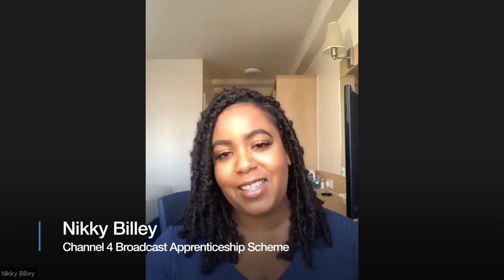How We Got Into TV: An Introduction to Access Schemes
Access scheme graduates discuss their experiences on the schemes, top tips for applying and other opportunities available.

Host Daniell Morrisey, Senior Early Careers Schemes Manager at the BBC, is joined by panellists Lauren Shaw, MAMA Youth training scheme graduate and BBC Production Management Assistant, Levi Jouavel, BBC Digital Journalism Apprenticeship Scheme graduate and BBC Newsbeat journalist, Nikky Billey, former Channel 4 Broadcast Production Apprentice with Zeppotron, Om-Kalthoom Bashmailah, a Film London Lodestar 2020 and Runner, PA and Assistant, and Toby Winson, winner of Media Trusts 'Breaking into News' and ITV Meridian journalist.